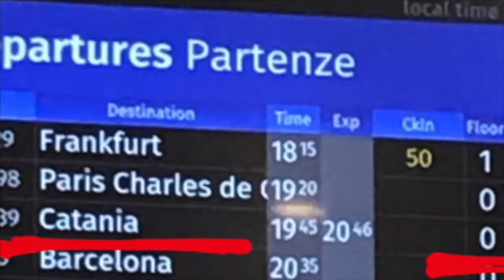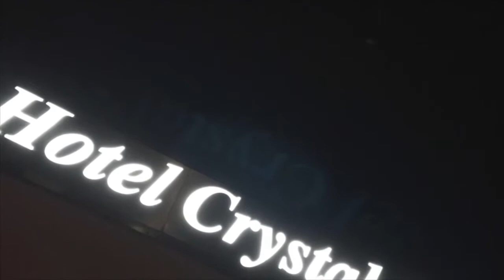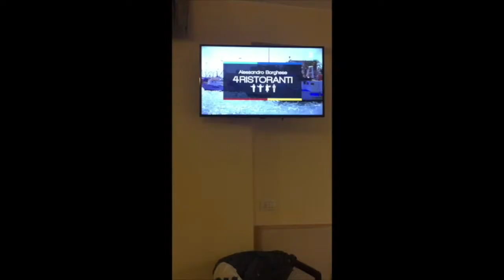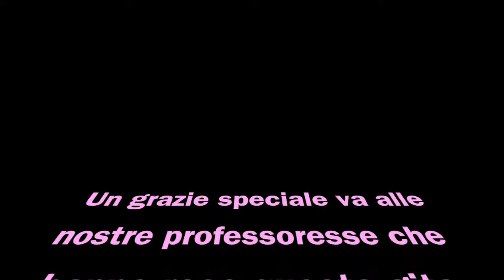Siclia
Ecco i momenti più ecclatanti della gita in Sicilia che, più che tale, è stata un'avventura nella quale abbiamo condiviso risate, dormite e abbronzature. Il cibo non è mancato come anche i siti archeologici che abbiamo ammirato. Al termine una poesia che racchiude, verso dopo verso, le emozioni e le sensazioni provate da alunni e insegnanti. Conserveremo questa esperienza nei nostri cuori.

La classe 1ªA anno scolastico 2018/2019